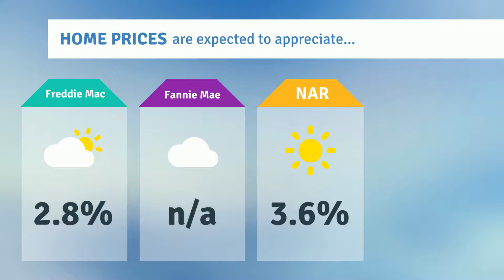2020 Expert Forecast in Numbers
Would you like to know about the real estate market in 2020? Please check our forcast.